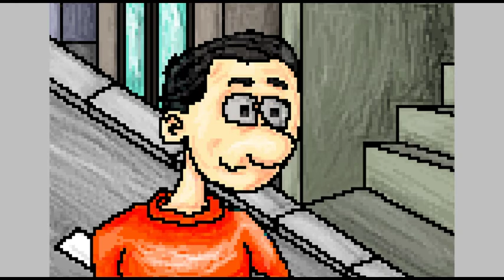Speed Sketch Paint Pixel Art Toon IbisPaint